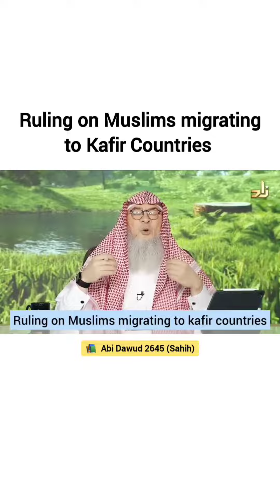Ruling on Muslims Migrating to Kafir countries